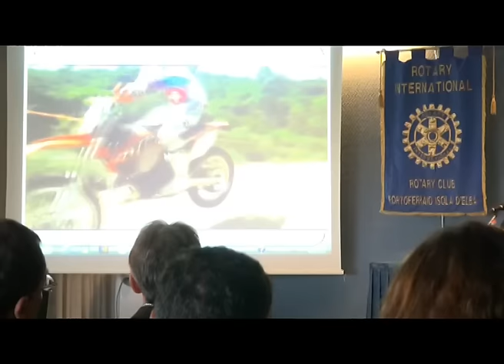40 Ruggenti all'Elba, il rotary ha celebrato Fabio Fasola